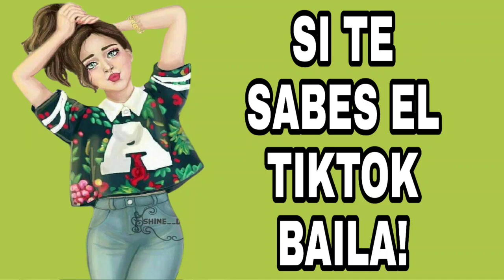Si Te Sabes El Tiktok Baila! - 2021